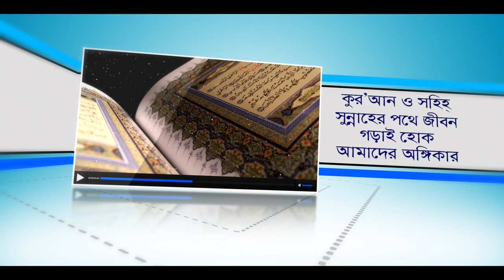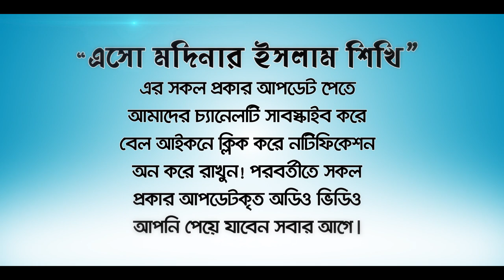৮টি কারণে রোজা ভাঙবেনা নিশ্চিত থাকুন!(8ti te roja bhangbena) BANGLA WAZ By Rafiq Bin Lokman Madani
৮টি কারণে রোজা ভাঙবেনা নিশ্চিত থাকুন!   Be sure not to break the fast for 8 reasons!
এই ৮টি কারণে আপনার রোজা ভাঙবেনা নিশ্চিত থাকুন! BANGLA WAZ  LECTURE Roja By Rafiq Bin Lokman Madani